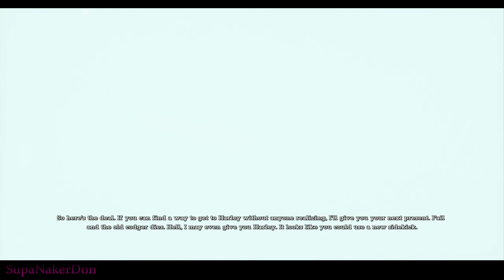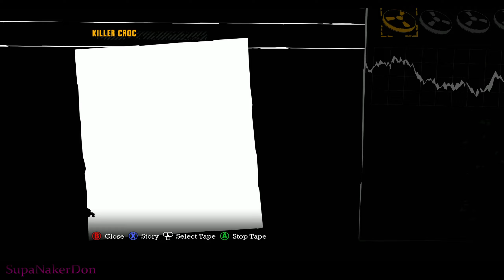Batman - Return to Arkham Asylum :: take ii ::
And we're back with part two of our Return to Arkham Asylum series. I'm getting a bit more into my groove and not being as terrible this go around. Enjoy. :D